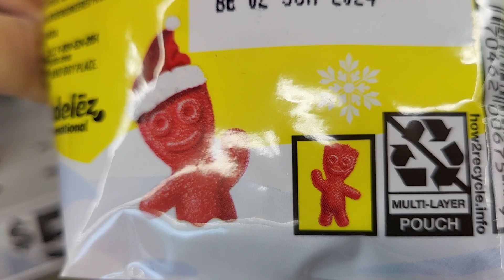WIND ME UP AND I POOP CANDY - HOLIDAY POOPERS - WATCH ME POOP CANDY - SOURPATCH KIDS ORNAMENT CANDY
YUMMY SWEETS WALKING DISPENSER FOR CHRISTMAS SEASON - PENGUIN, GINGERBREAD PERSON AND REINDEER.  SHOPPING AT FIVE BELOW IN FLORIDA - SHORTS SHORT VIDEO